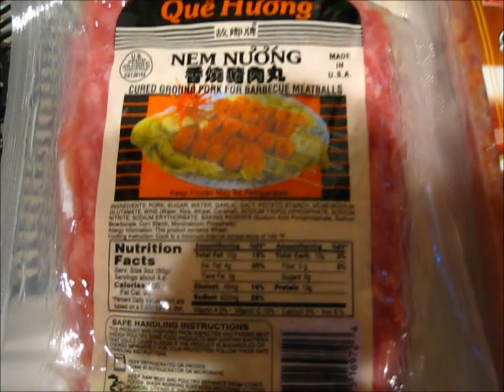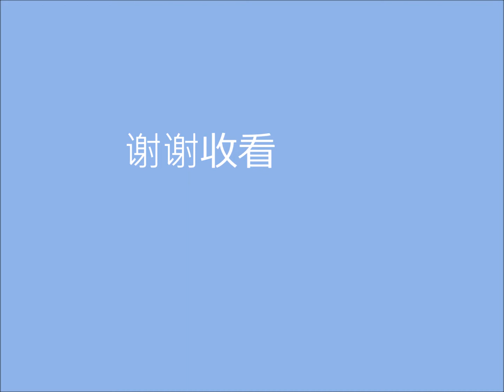Aroma ABT-106 烤串小神器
室内烤串炉